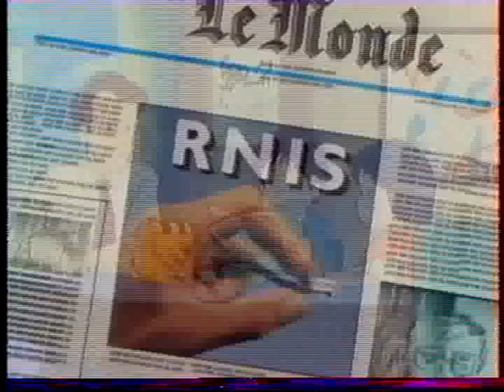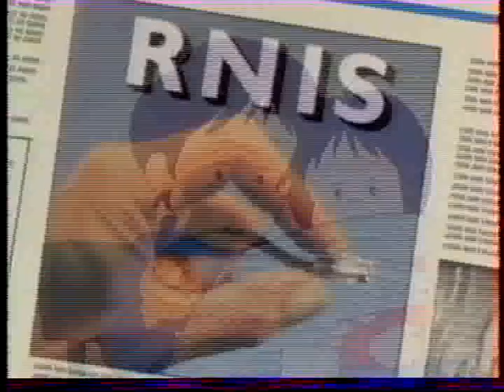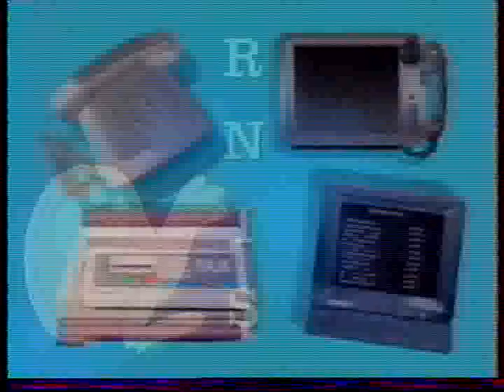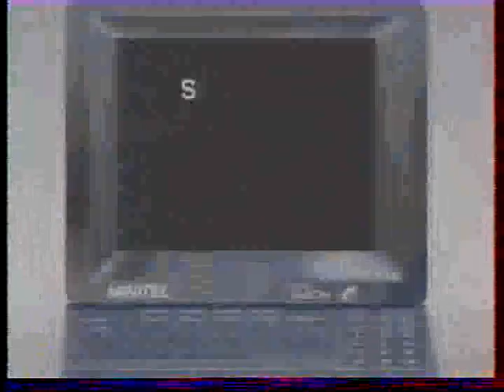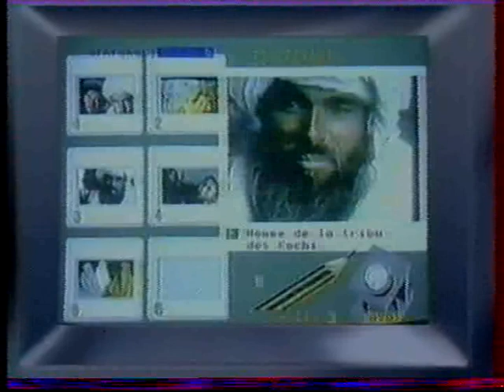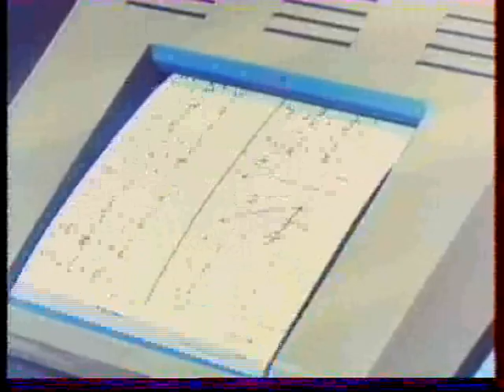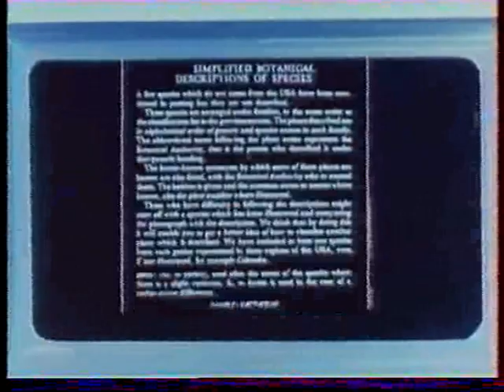Ordy et les grandes découvertes - Episode 08 - Nouveaux moyens de communication